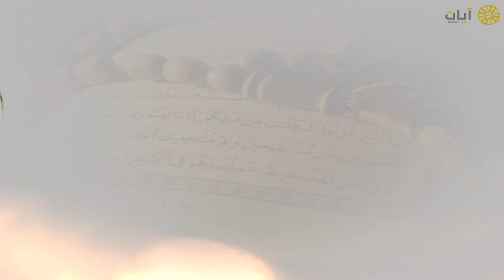الرقية الشرعية - ناصر القطامي